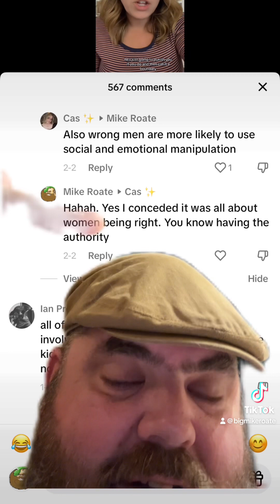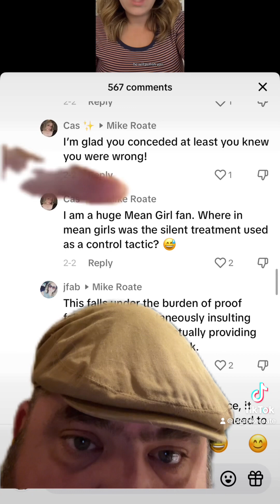March 1, 2024